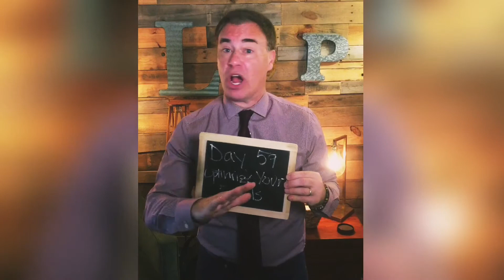99 Marketing Problems & Solutions Day 59- Optimize Your Emails!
In today’s video, LDP Multi-Media’s Dan Phillips tells you the best way to OPTIMIZE YOUR EMAILS when it comes to your marketing. Find out what to do. And what not to do. It will help you build your business. And your brand!